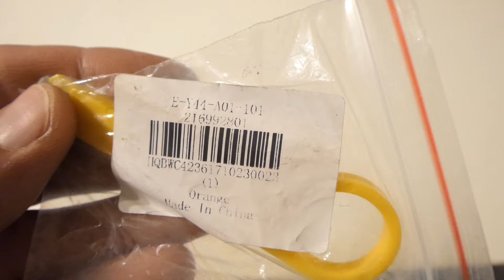GEARBEST - Network UTP Cable Stripping Tool - Orange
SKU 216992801